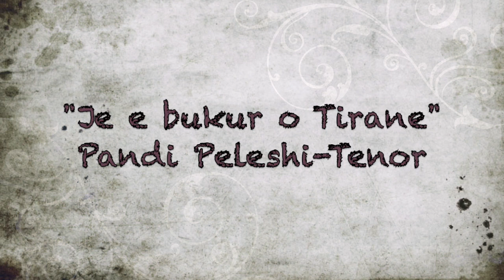Pandi Peleshi - Tenor & Florinda Gjergji "Je e bukur o Tirane" Muzika. Gaqo Avrazi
Pandi Peleshi - Tenor & Florinda Gjergji   "Je e bukur o Tirane" Muzika. Gaqo Avrazi Ndihmoi ne Materiale Gjergji Peleshi punoi Adrian Xhema